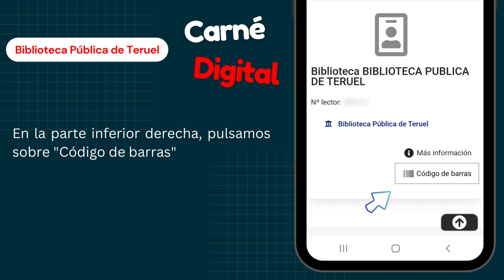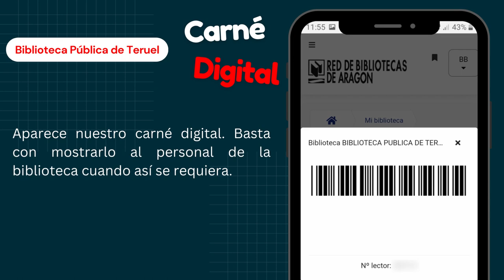Conecta con la Biblioteca. Carné Digital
Videotutorial que explica cómo acceder al carné digital de socio de la biblioteca desde el catálogo automatizado.